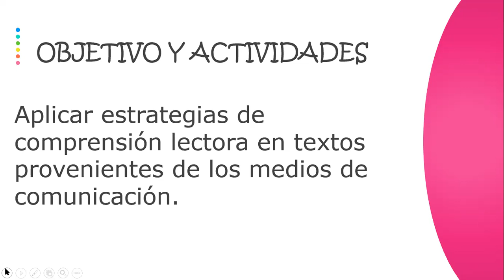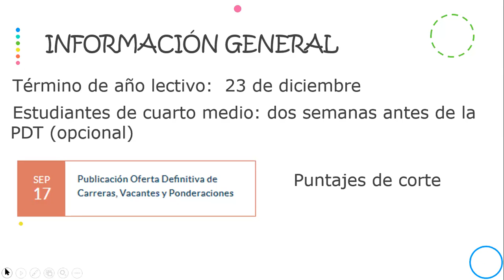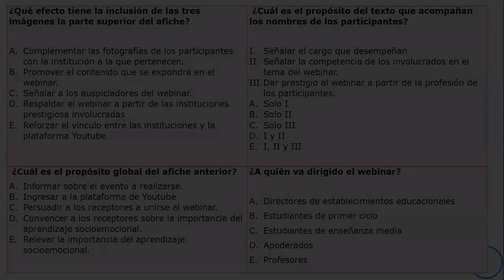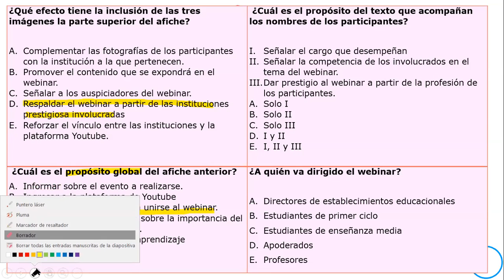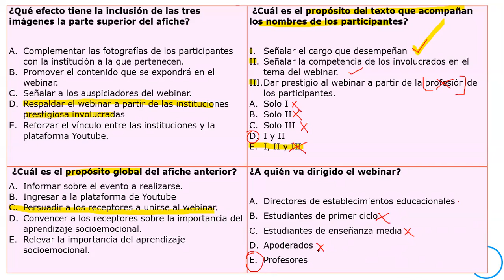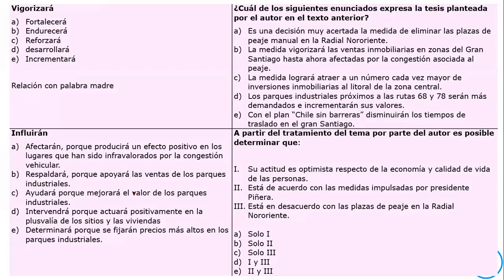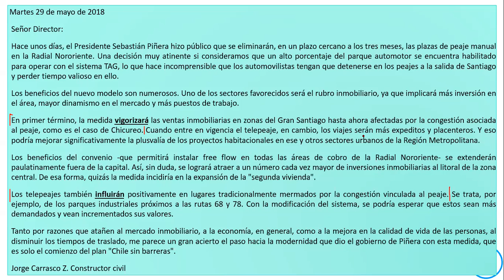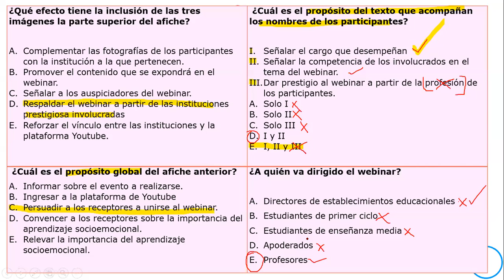Cuarto Medio, Taller PDT, Comprensión Lectora, 02-08